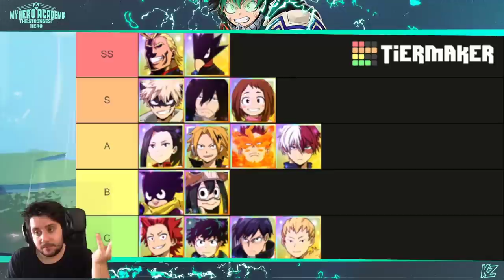TIER LIST PVP | SUPER CO-OP BATTLE (ATAQUE) | My Hero Academia: The Strongest Hero